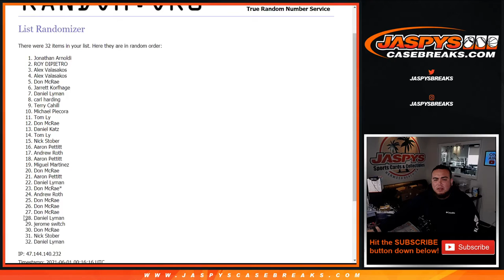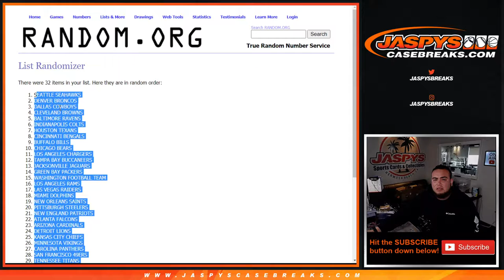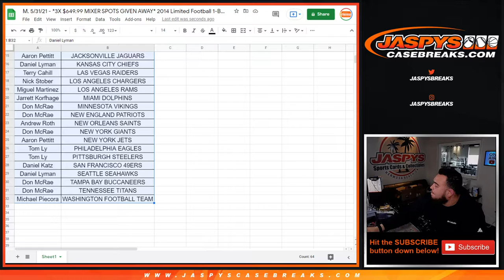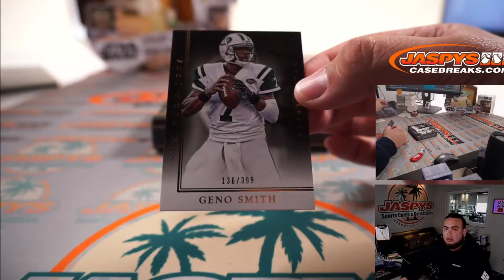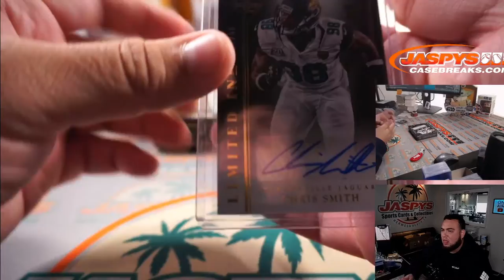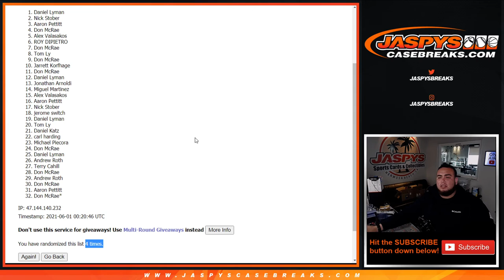M. 5/31/21 - *3X $649.99 MIXER SPOTS GIVEN AWAY* 2014 Limited Football 1-Box Break #2 *RT*